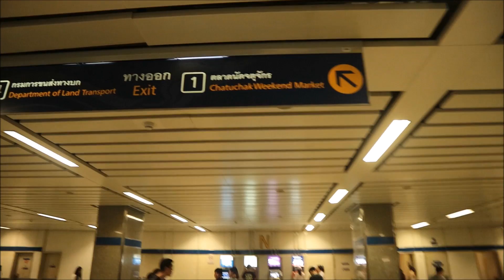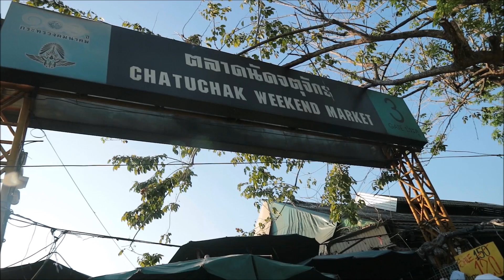CHATUCHAK MARKET | BANGKOK THAILAND - THIS PLACE IS AMAZING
CHATUCHAK Market in BANGKOK - The Thailand Report
I really enjoyed myself in Chatuchak Market. I met some very cool people who were down to earth and very enjoyable. Take a look at this cool place with me.

My name is Jay and this is my vlog. I wanted to share my experiences of being a American living in the Philippines. I'm married to a beautiful Filipina who you will see in my vlogs her name is Kay.

Music credits for this Vlog:
Outro produced by: YaBoyChris
All permission granted

Any use of podcasts, audio or video in its entirety or in part, is strictly prohibited and may not be reproduced without written consent of The Black Filipino Channel

Thank you for supporting the channel it means a lot to me.
AAmerican living and vlogging in Manila Philippines. Living on a Budget in the Philippines is important to foreigners trying to start a new life. Because of my skin tone and round face people say I look like Luke Mejares.  My channel is dedicated to sharing my journey in life in the Philippines married to a beautiful filipina. We are an interracial couple joined in marriage with a strong relationship. Some of my goals with my vlogs is to share my knowledge, experiences of being a foreigner in the Philippines and most of all I want to help people in need. Since moving to the Philippines I've been emotionally touched by the level of poverty in the Philippines. I want to do something and give back to the great people of the Philippines. Homeless in the Philippines is a real issue like all other places but I live here now so I need to help my community. The poor people in the Philippines need a voice and I hope I can give them one.